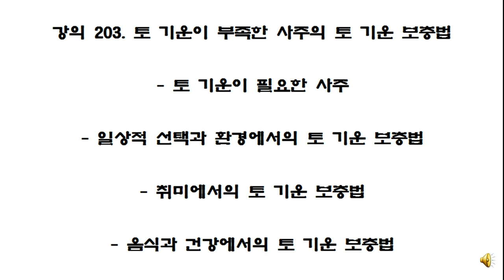강의 203 토 기운이 부족한 사주의 토 기운 보충법